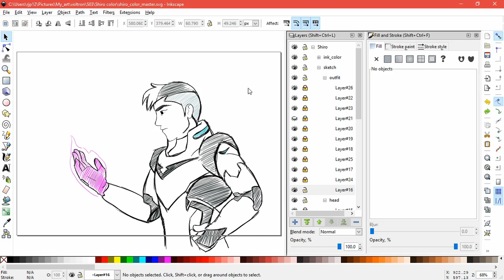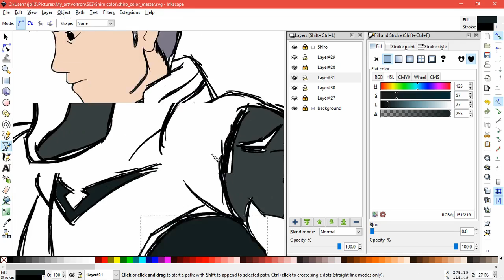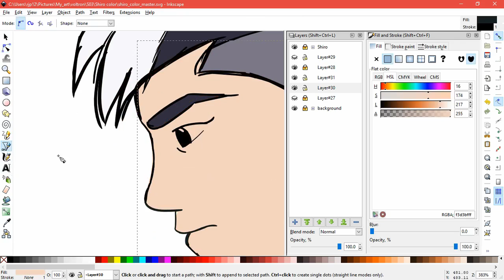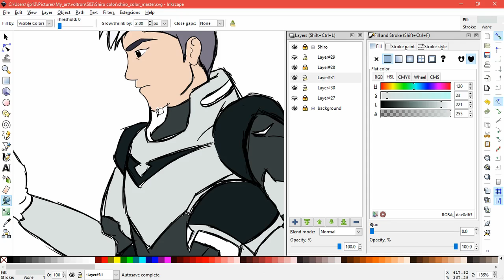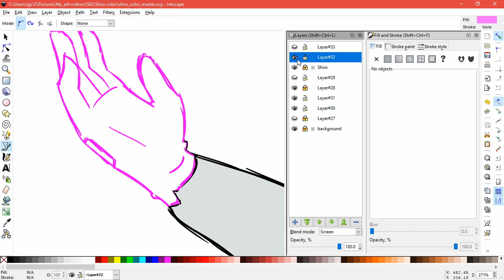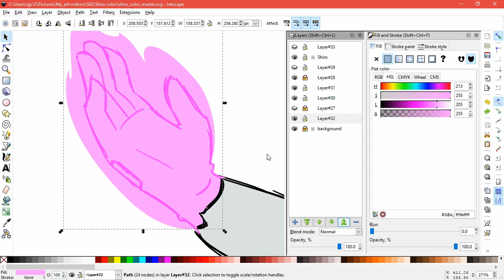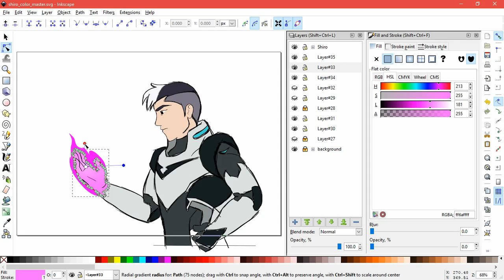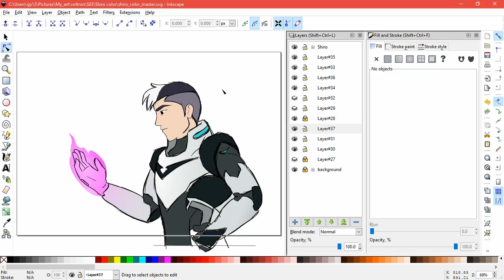Code of Honor - Our thoughts on Voltron: Legendary Defender S04E01 - S04E06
And now we watch the rest of season three... I mean season four of Voltron. ^ ^;
Ember has to resist talking about She-ra reboot theories.
And yes, we said the wrong number of episodes for season three ...it was late OK?

And the art this time is a coloring of my Shiro sketch.

And here's link to the episodes on Netflix.